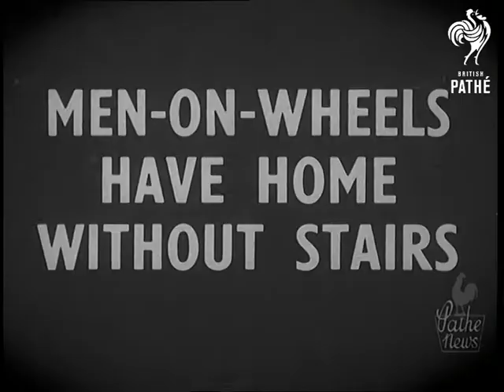World Trade Unions Meet In London (1949)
Full title reads: "World Trade Unions Meet In London".

County Hall, London.

LV GV interior County Hall. Monsieur Finet in chair. MV GV delegates. MV Top table with Finet, Bullock (Chairman of the TUC General Council) and J W Bowen (Chair of LCC - London County Council).

MV. Arthur Deakin (T&GWU), Tom O'Brien MP (General Secretary of NATKE), Lincoln Evans (Chair of TUC) and Sir William Lawther (Member of Trade Union Congress and of Anglo-American Council of Productivity). CU Evans and Lawther pan to O'Brien.

MV American delegates. SV American delegates. Walter Reuther in foreground.  SV Delegates from Mauritius. Delegates from India. CU Delegate from Barbados. MV Delegates from Japan. MV German delegates.

MV Chairman introducing Mr Bullock, Chairman of the T.U.C. General Council. MV Delegates on left at top table. LV GV conference with Bullock speaking. CU Bollock speaking. MS Trinidad delegates listening. MS Indian delegate leaning forward in seat. MV Elevated shot Bullock speaking. LS GV audience. MS Delegates. MS Bullock speaking.

Mr Bullock's speech. 'I take pleasure and pride in extending a welcome to the representatives of our organised movement in so many countries where the institutions of free citizenship, freedom of association, democratic rule, the right of free speech and the independence of trade unions are acknowledged and enforced by law and custom and long tradition. Denial or restriction of the elementary rights off free labour is an affront to human dignity, a threat to peace and a source to totalitarian tyranny, which we shall always and everywhere resist and strive to counteract. It is to that task, in the maturity of our organised movement that we have to dedicate ourselves afresh today.'
 FILM ID:1429.11